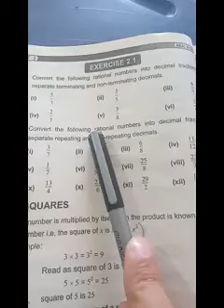class8 math unit2 ex 2 .1 part 1